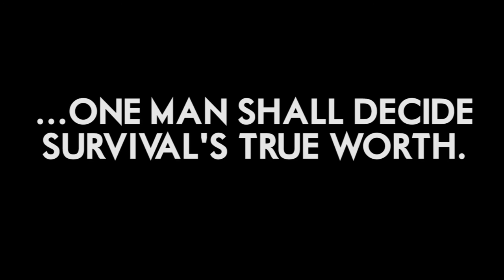Season 3 Trailer (Transmissions From Colony One, Season Three)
Full Trailer for Season Three of "Transmissions From Colony One"

Starring:

Bill Parmentier (Sam Flynn)
Zachary Allen Farmer (Tim Conrad)
Ed Selvey IV (Connor Nye)
Paul Goetz (Paul Kirsch)
Marcy Wiegert (Kaia Osen and Elina Torres)
Sarah Porter (Abby Murdoch)
Brian Voelkderding (Walter Langston)
Ryan Doris (Vasily Koskov)
Kasey Anderson (Jennifer Simmons)
Shawn Kohne (Orlando de Luca)
Jason Klefisch (Luc Hachette)
Jaysen Cryer (Pete Ross)
Bryan Fornachon (David Stern)
Jessica Spaid (Nicole Snow)
Deanna Beaton (Neda Morozev)
Becca Flinn-White (Chloe Hooke)
Maggie Conroy (Lisa Conrad)
Andrew Torgerson (James Wilson)

Written, Produced and Directed by John W. Richter